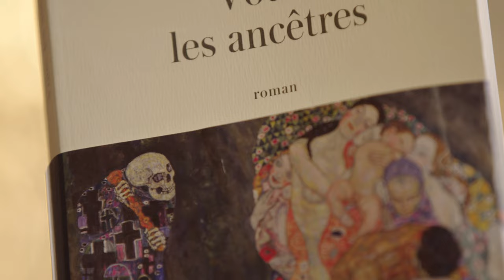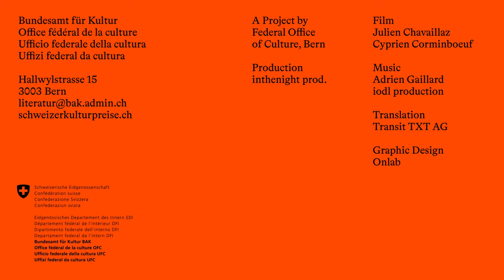Vous Les Ancêtres - Prix Suisse De Littérature - 2024